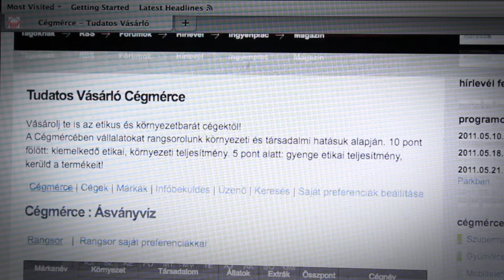Cégmérce - Drogériák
Vásárolj te is az etikus és környezetbarát cégektől!